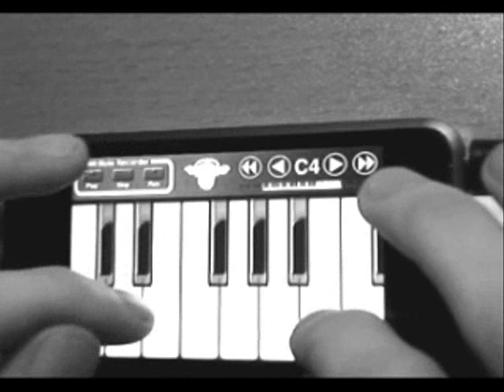Acoustic Song Played with Ipod Touch !!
This is a little song i composed with the Ipod Touch !